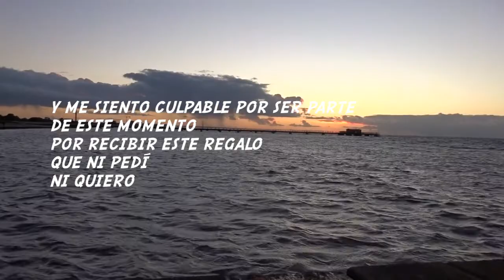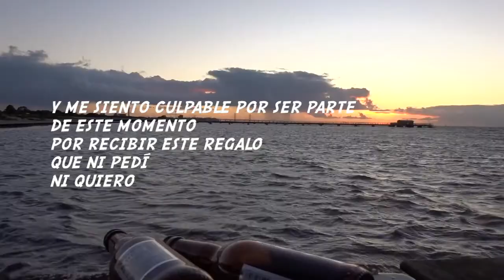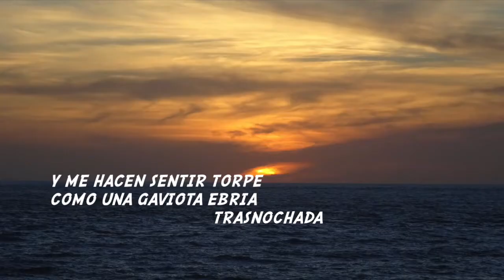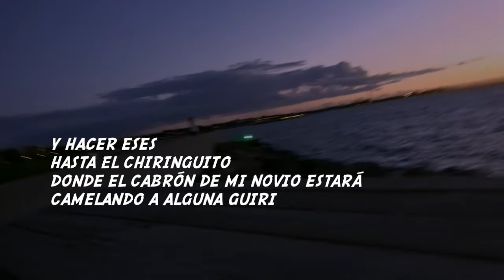La poeta española Ballerina Vargas Tinajero lee «California girl»